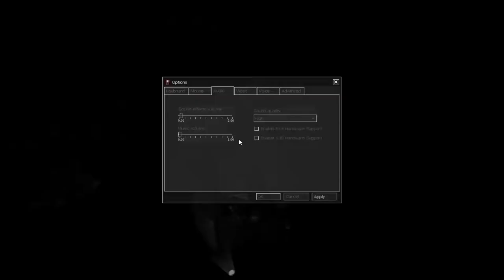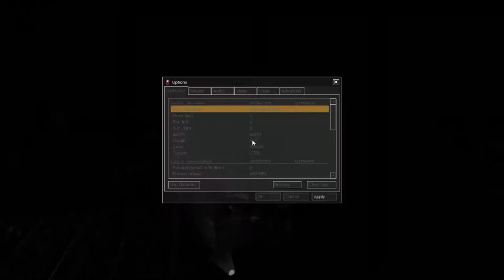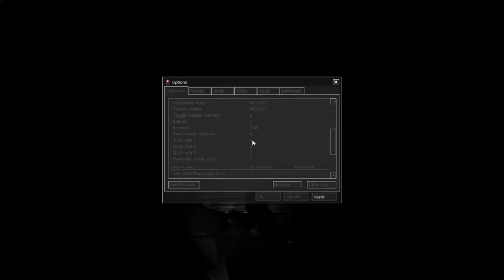Cry of Fear #2 Rycus Cry /Rycu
Witajcie w drugim odcinku z cry of fear. Dzisiaj rycu miał największe wyzwanie życia, czyli przeskoczenie nad schodami. Uwaga można płakać. Zapraszam do oglądania. PS Zostaw łapkę i komentarz. Dzięki ;)